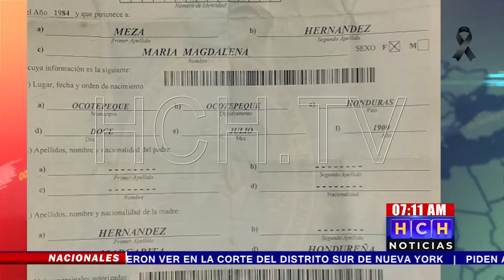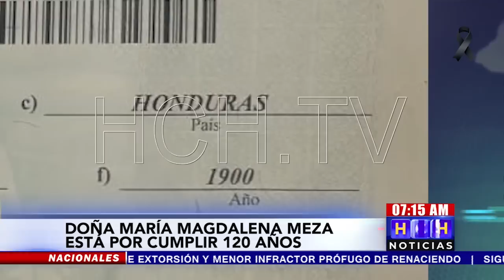Nuevo RécordGuinness establecería Honduras con anciana más longeva del mundo